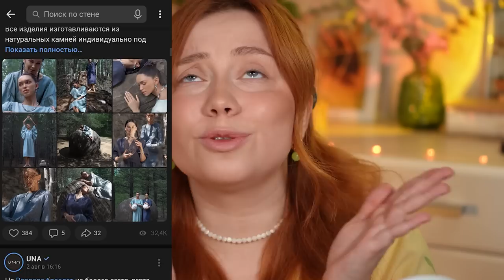ДЛЯ КОГО КОСМЕТИКА BEAUTY BOMB? МАКИЯЖ И ОБЗОР КОЛЛЕКЦИИ БЬЮТИ БОМБ "БЬЮТИ ДАЧА" ИЗ МАГНИТ КОСМЕТИК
Поддержать меня, моё творчество и мой Youtube канал собранные средства будут вложены в новый контент, в поиск, тестирование и походы, в рубрике "Магазин на диване"

Друзья! Рада встретить вас у себя в гостях, заходите, чай или кофе, вкусняшки, все для вас!)

Сегодня у меня на обзоре косметика из рубрики "Магазин на диване".

Какой получится обзор в итоге и какая косметика будет по качеству, смотрим и оцениваем друзья!

1 ВЫПУСК. БЬЮТИ ДАЧА! BEAUTY BOMB! ВАШЕ МНЕНИЕ ОТСТОЙ! КОСМЕТИКА АЛЁНЫ ШВЕЦ. НОВИНКИ В МАГНИТ КОСМЕТИК